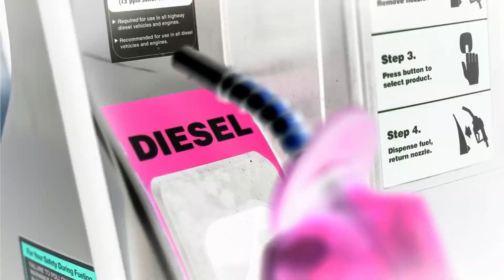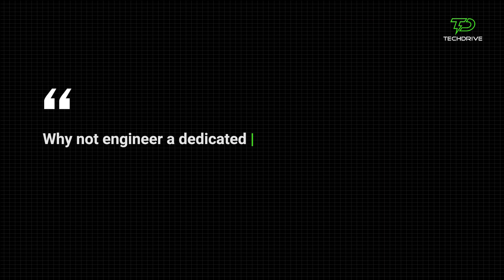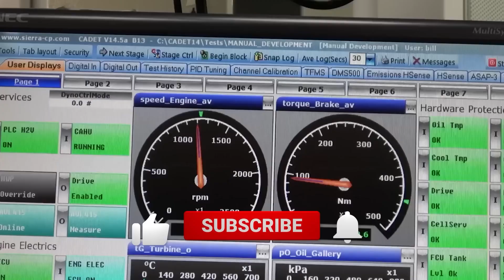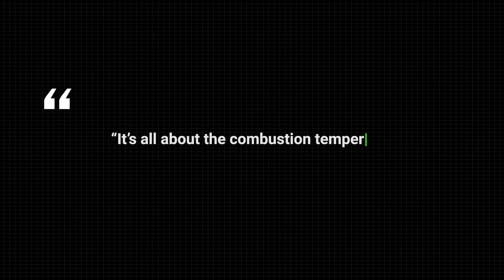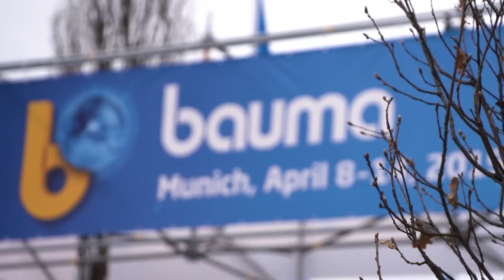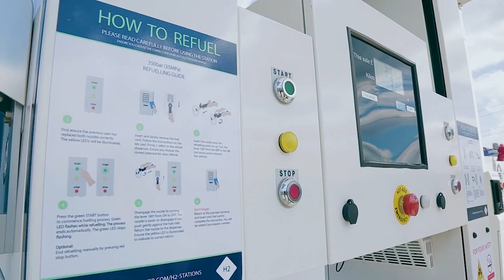JCB's Hydrogen Engine: SMASHING Through Industry Standards!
In a world pushing for greener solutions, construction giant JCB is poised to redefine the future of machinery with its hydrogen engine. Diving deep into the realm of hydrogen propulsion, JCB's groundbreaking innovations promise more than just zero emissions. From uncovering the intricacies of hydrogen engines to exploring the challenges of making this clean fuel accessible, this video offers a sneak peek into the construction technology of tomorrow.

Join us as we pull back the curtain on a transformative journey, delving into the visions of industry leaders and the potential of hydrogen to harmonize machinery with our planet.

If you've ever wondered about the nexus of sustainability and power in construction, this is one revelation you won't want to miss.